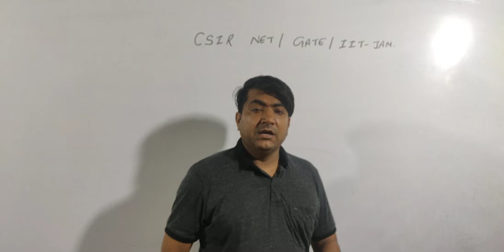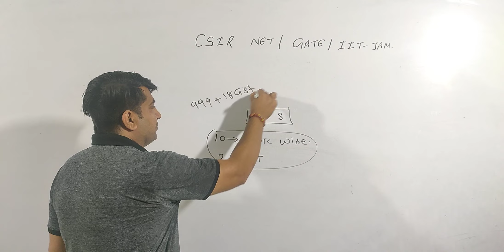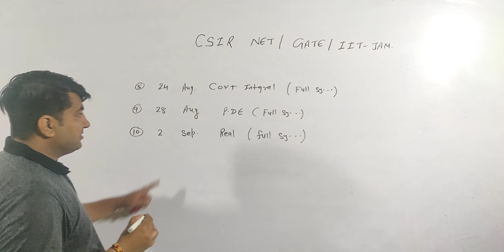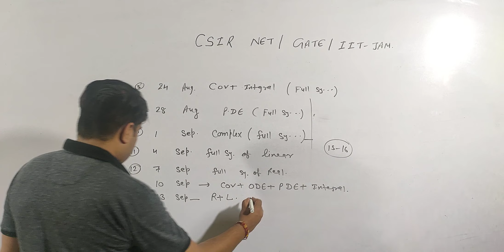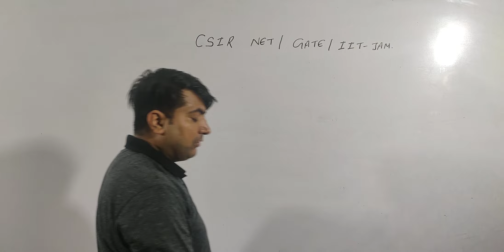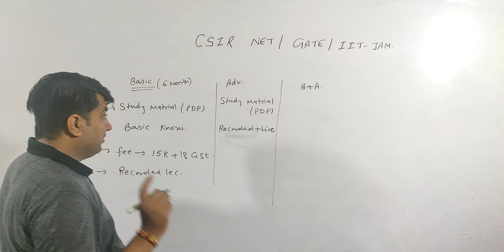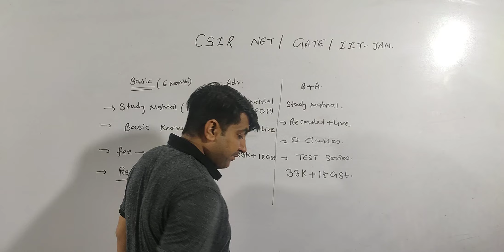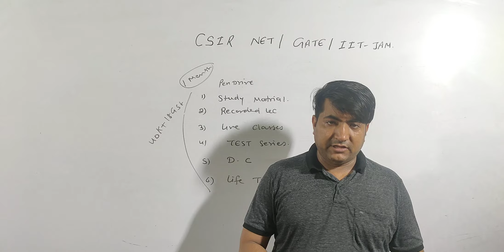CSIR NET/ GATE /IIT JAM ONLINE CLASSES /TEST SERIES